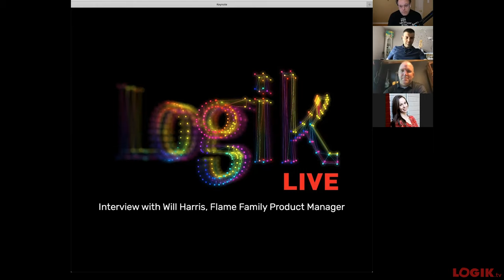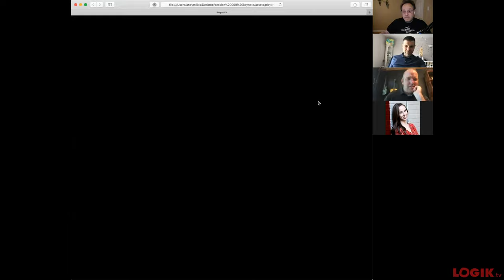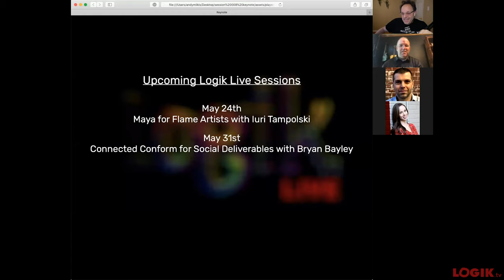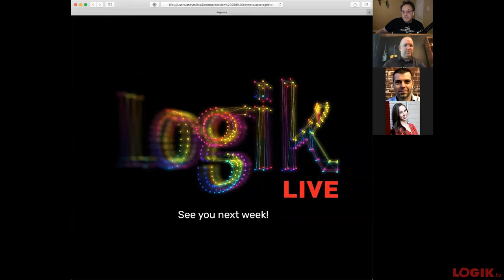Logik Live Episode #09 - Interview with Will Harris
A fantastic interview with Will Harris, Flame Family Product Manager. We took an in-depth look at how the Flame Development Team functions and discussed what trends they are looking at for the future.